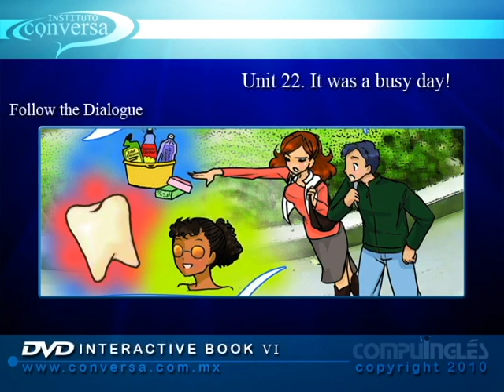Unit 22. Follow the Dialogue. IT WAS A BUSY DAY!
Breve escena que engloba los temas de la unidad.